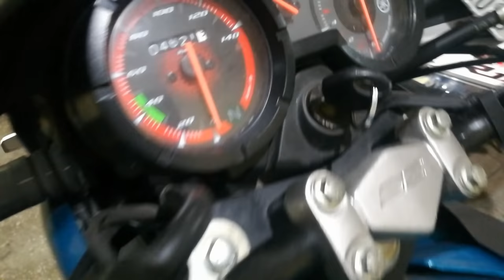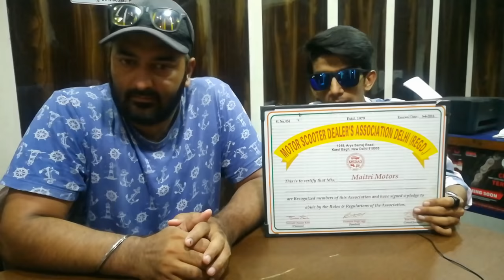Sabse Sasti Ktm, Duke, Pulsar, Dominar || मात्र 25,000/- से शुरू || Maitri Motors || Karolbagh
So guys in this video we have u the best bugget bikes at great condition

Shop name
Maitri motors

Address :
1622/32
Naiwala , Karolbagh

Finance is available :-

Mystery boy

Bye.